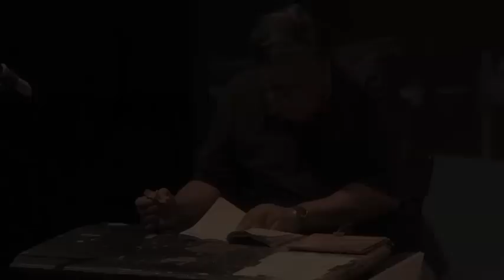Kötter/Seidl - Falsche Freizeit (sophiensaele 2010)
Daniel Kötter/Hannes Seidl

Falsche Freizeit. Elektronische Arbeitsplätze für den Ruhestand.

mit Enrique Gonzalez-Rubiera, Ingolf Haedicke, Heinz Meusel, Manfred Mühling

sophiensaele Berlin, Juni 2010

Mitarbeit Ausstattung Ana Ticak
Dramaturgie/Assistenz Juliane Beck

Der elektronische Ruhestand ist laut.

5 Rentner arbeiten auf der Bühne. Sie bauen, löten, schrauben, fräsen, jeder macht das, was er schon immer getan hat oder was er schon immer tun wollte. Die ehemalige Arbeit ist die neue Freizeit ist die neue Arbeit: Ein Konzert mit Bildern.

Hatten Hannes Seidl und Daniel Kötter in ihrem Musiktheater Falsche Arbeit (Musik der Jahrhunderte Stuttgart, 2008) Probehandlungen für ein mögliches zukünftiges Erwerbsleben zu visuell-musikalischem Material umgewidmet, so steht diesmal -- sozusagen 50 Jahre später -- das bereits erworbene Expertentum im Zentrum, Tätigkeiten, die nach wie vor beherrscht und erinnert werden können, aber in keinem funktionalen Erwerbszusammenhang mehr stehen und somit prädestiniert sind, auf einer Bühne, von ihrem ursprünglichen Kontext losgelöst, als Material des audiovisuell zu komponierenden Musiktheaters zu dienen.